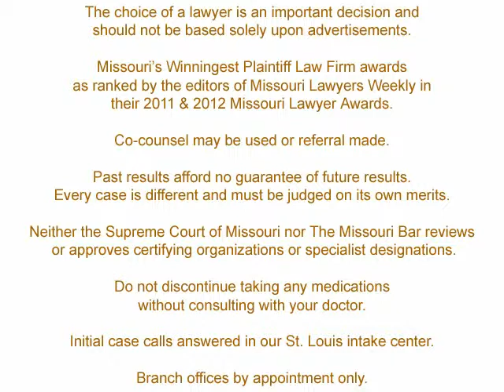Food Recalls ANDY